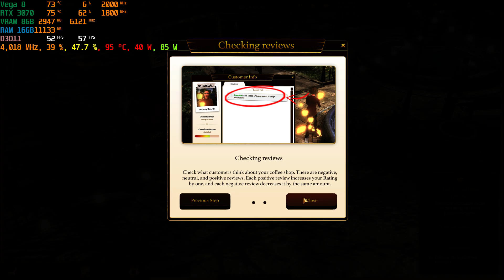ASUS TUF A15 RTX 3070 Espresso Tycoon